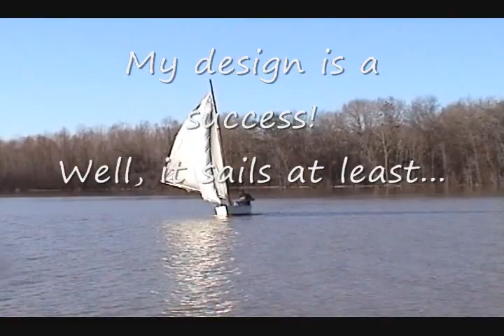My homemade sailboat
The boat itself is loosely based on a drawing I saw for a "two-sheet boat" and was originally made from two 4'x8' sheets of 1/4" plywood, and about 9  1"x2"x8's.  By time I put a deck on it and daggerboard and rudder, I probably used another 2 sheets or so of ply and a few more 1'x2's. What you see in the video is the third and forth version of the rig. The first time I just used a blue tarp cut in a triangle and some half inch electrical conduit for a mast at the front of the boat. Also at the time I was using a leeboard. Half inch conduit proved not to be strong enough, but I could tell it might be possible to sail. I replaced that mast with one made from 2"x2"s, 8' lengths screwed together. I had a forestay and a backstay connected at the top but it turns out the wood would bend so much it would just bend in half in the middle with a good gust of wind. But it did work better, so I went all out after that. I made the deck in the front, mounted the mast in the right place to have two sails, put in the daggerboard, put on the bowsprit, I built a new mast, and put on all the right stays in the right places (except for the backstay, which is why it failed). The mast was made by scarfing together 8' lengths of 1"x3"s, then laminating 3 layers of this to end up with a 3"x3" post, then I eight-sided it with a circular saw and did the final rounding with a combination of hand plane and sander. The final length was about 19'. I couldn't use a backstay because of the size of the mainsail. The sais were made from gray tarps, and the edges were finished with gray duct tape. I know it sounds bad, but they were really strong, plus I planned on making canvas ones eventually once I figured out the right sizes. After the mast broke I redesigned the rig slightly so I could use a permanent backstay, I did this by making the mainsail smaller. I left the jib the same size as it was, and the boat was so much more balanced that it was actually faster this way, even though I don't have any good film of it. Actually I don't have any good film of the boat at all, as the only time I could get video was in a tiny cove by the house where the wind currents were extremely unpredictable and constantly changing. I got about 5 mph on the gps almost everytime I went out in the boat, at times it had gone about 8 maybe a little more. On the final rig the controls I had were: Main halyard, jib halyard, mainsheet, jib sheets on both sides, boom vang, outhaul for the main, downhaul on the jib, and one spare line to the top of the mast for lifting things, etc.

*Edited to add- the design was called the "dhboat"*